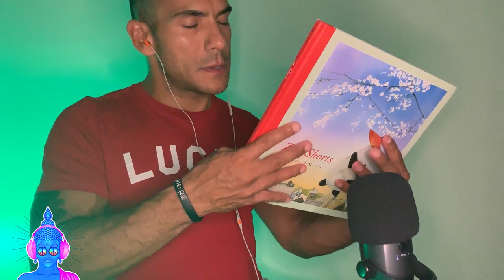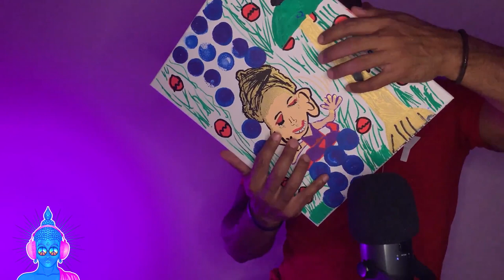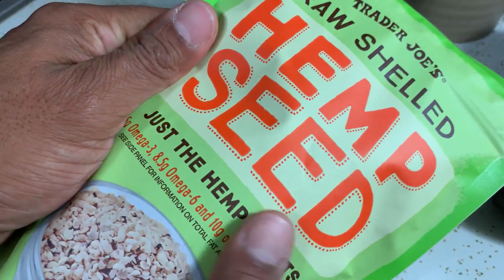ASMR Sound Assortment | MULTIPLE Triggers | Compilation for EXTREME Tingles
Greetings my beautiful Blissful Zen friends! Tonight, I am making a compilation of all of the videos that I have made thus far and I layered a few sounds and added a slight echo to amp up the sounds to create massive tingles within your being! Sit back, relax and enjoy!
Namaste!

As you will see my videos are not just to help sleep or feel relax, but it is also designed to help empower people with positive words of encouragement at the ending of each video. I find its actually the best time for people to receive such powerful effective words to people is when they fall into a deep relaxed state, it makes it much easier for the mind to surrender and receive empowering messages to strengthen their soul.